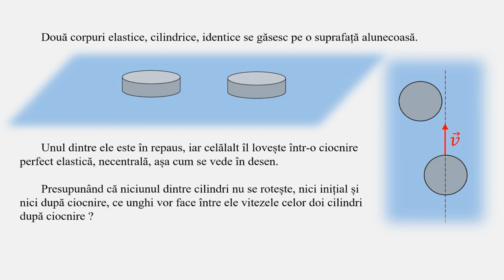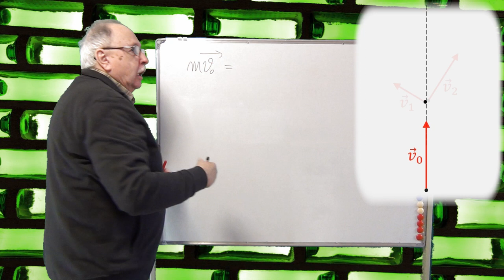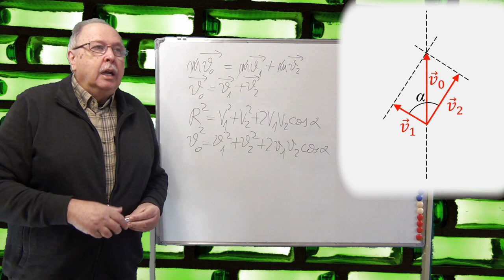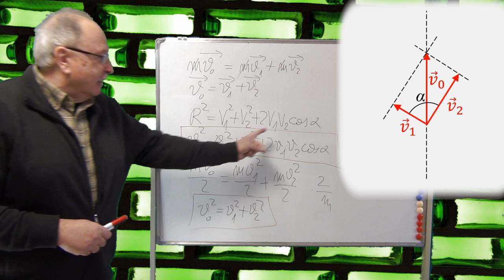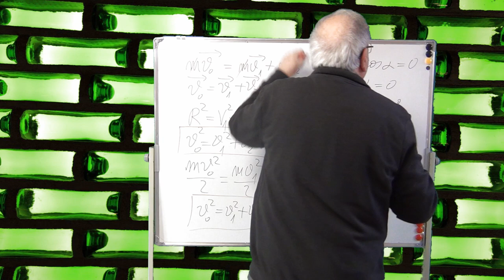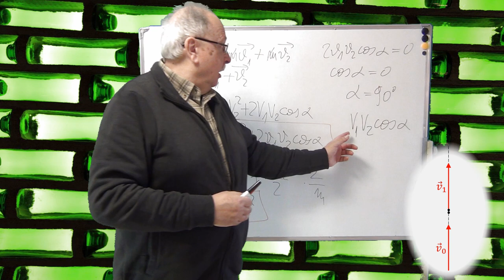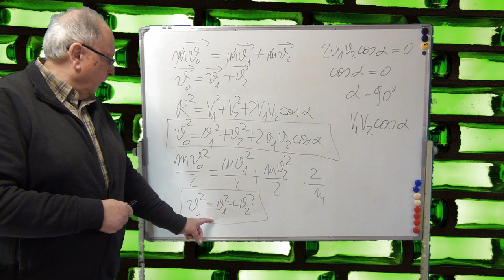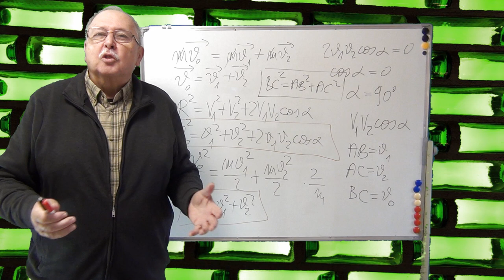CELE MAI FRUMOASE PROBLEME DE FIZICĂ_18 (Legi de conservare și .... Pitagora)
Problema prezentată și rezolvată demonstrează cum se poate ajunge la teorema lui Pitagora folosind două legi de conservare ale naturii.
Este o problemă de ciocnire excentrică, aplicație la impuls și energie.